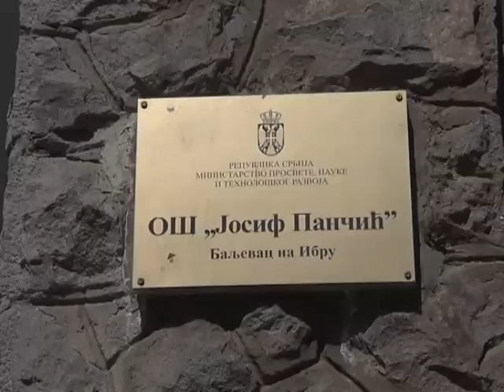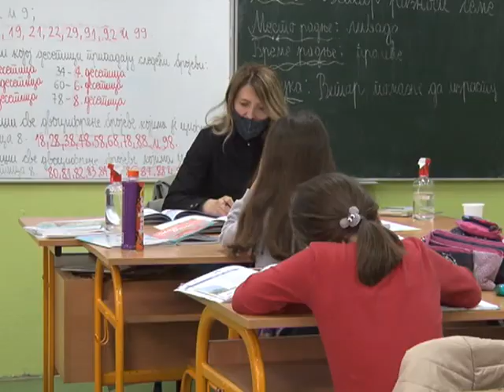Dan OS Josif Pancic